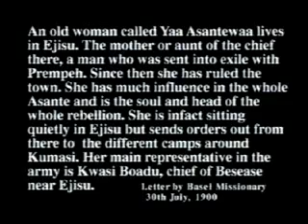Yaa Asantewa Warrior Queen of Ghana Low